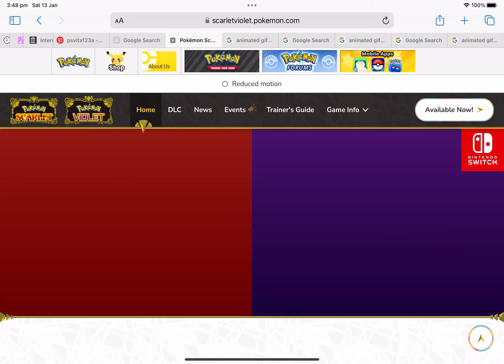The official Pokémon Scarlet and Violet website homepage